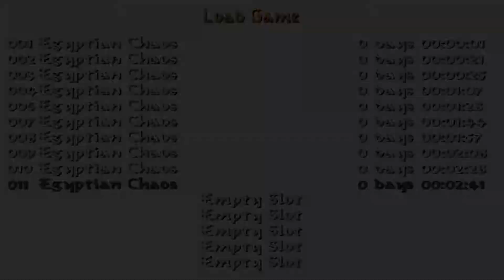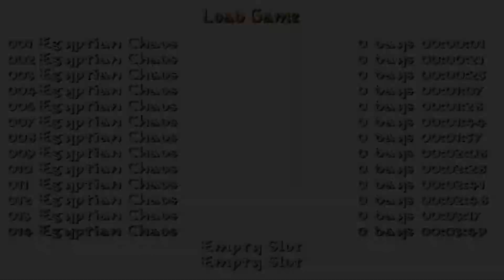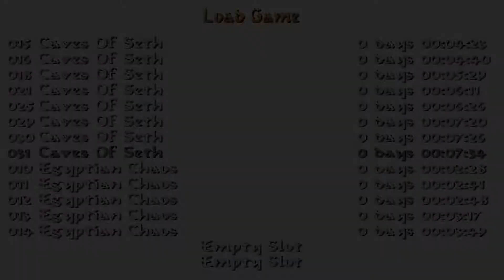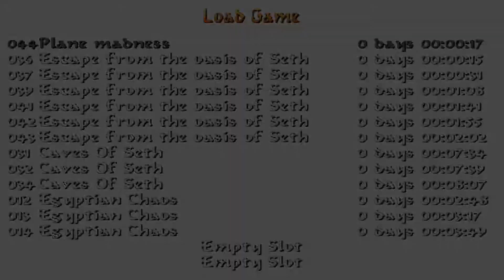Tomb Raider: The Search for the Amulet of Seth (Niveles de autor). COMPLETO, Niveles 1 al 4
Este nivel de autor de Jens Allaert podéis descargarlo por el siguiente enlace:

NIVEL 1: Egyptian Chaos
NIVEL 2: Caves Of Seth
NIVEL 3: Escape from the oasis of Seth
NIVEL 4 y FINAL: Plane madness